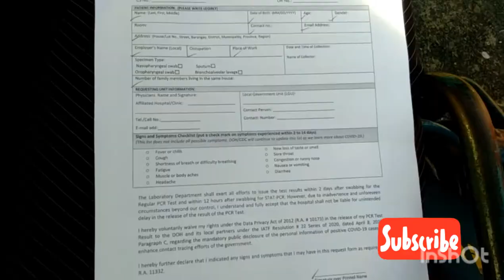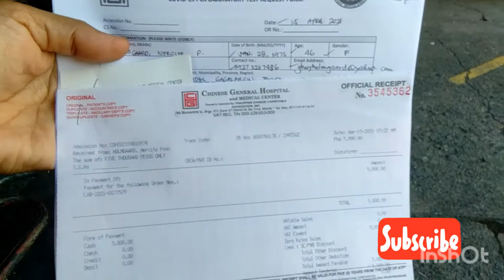PCR TEST 2021 @ CHINESE GENERAL HOSPITAL | Europe travel requirements | ghuyvlogs 💕